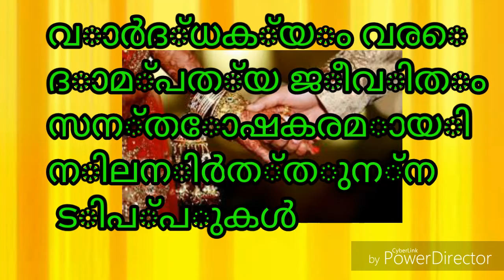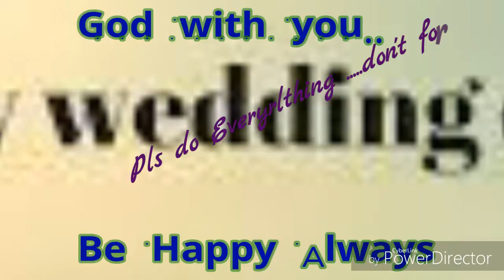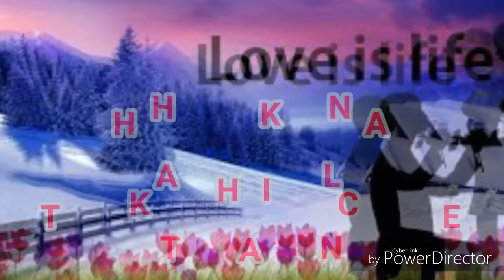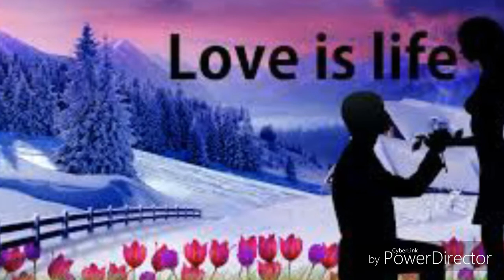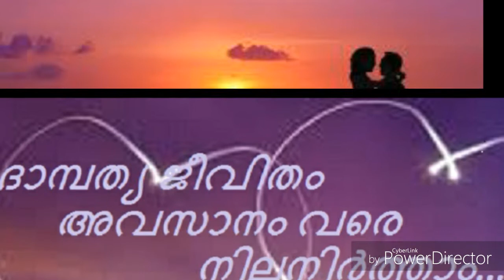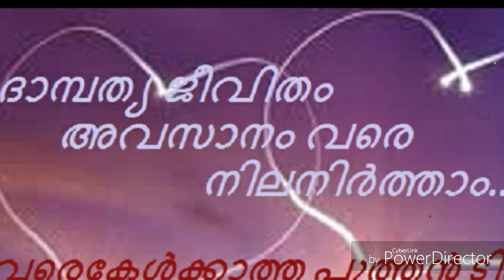കുടുംബജീവിതത്തിലേക്ക് പ്രവേശിച്ചപ്പോൾ വർഷങ്ങൾ കടന്നുപോയതു അറിഞ്ഞതേയില്ല! (ഭാഗം-3)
കുടുംബജീവിതത്തിലേക്ക് പ്രവേശിച്ചപ്പോൾ  വർഷങ്ങൾ കടന്നുപോയതു അറിഞ്ഞതേയില്ല!
കുടംബജീവിതത്തില്‍ വന്നാല്‍ പ്രായം എത്തുന്നതുവരെ സന്തുഷ്ട്ടമായ കുടുംബജീവിതം നയിക്കാവുന്ന ന്യൂ ജെനെറേഷന്‍ ടിപ്പുകള്‍.
പഴയ ദമ്പതിമാര്‍ക്കും വളരെ വൈകി കുടുംബ ജീവിതത്തിലേക്ക് പ്രവേശിക്കുന്നവര്‍ക്കും വളരെ ഉപയോഗപ്രദമായ ജീവിത സ്റ്റെപ്പുകള്‍.